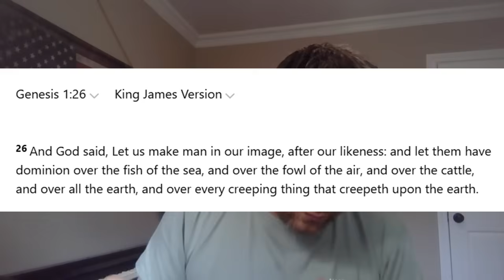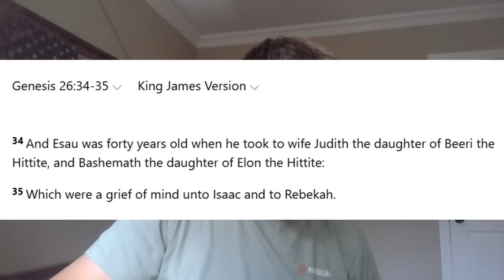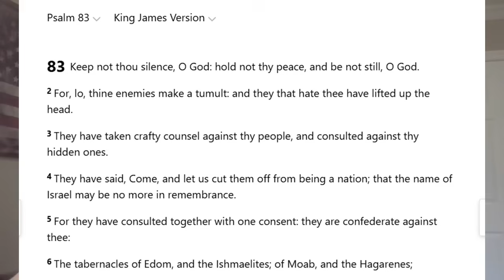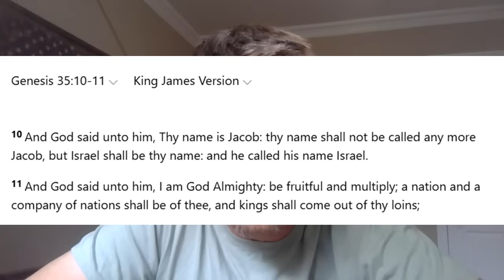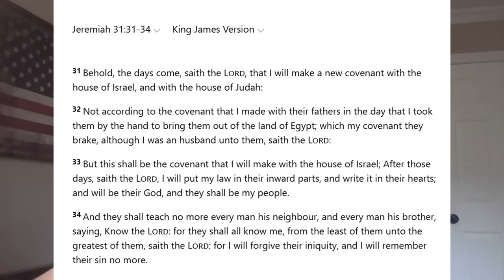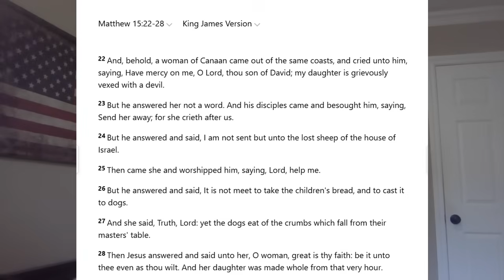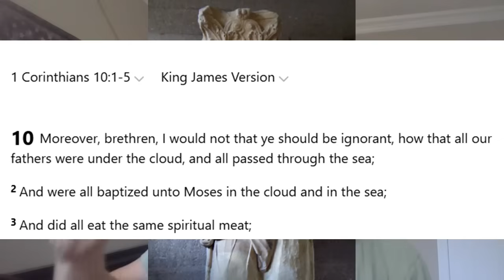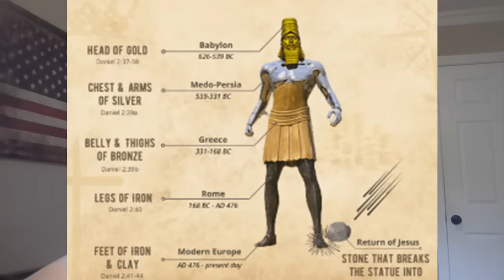The Millennial reign. most complete video. part 1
Understanding the start of the millenium Kingdom